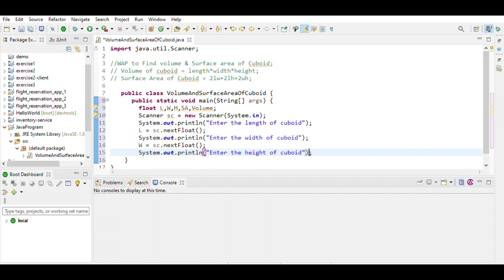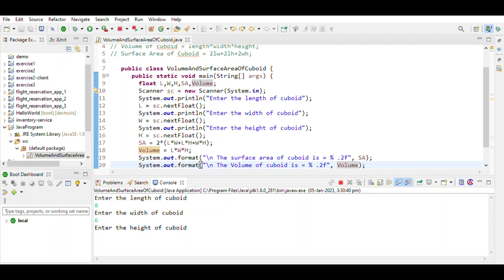Java Program To Find Volume And Surface Area Of Cuboid